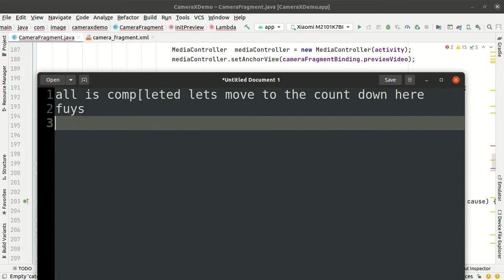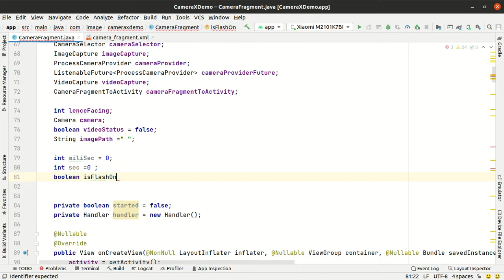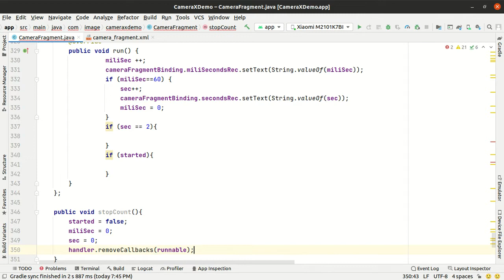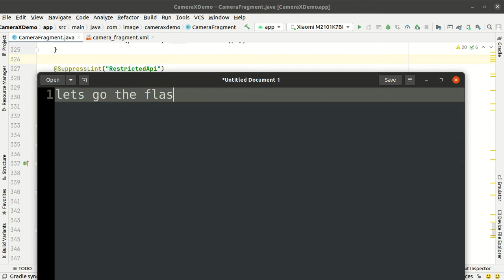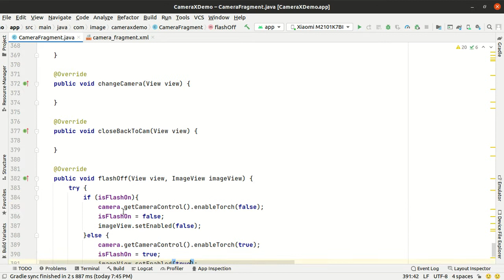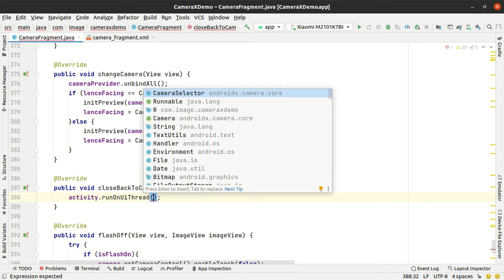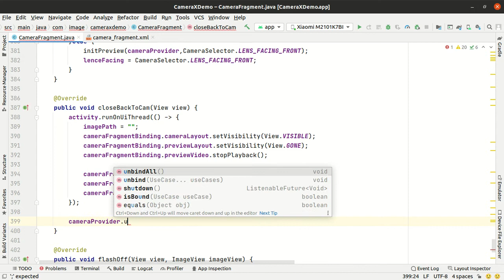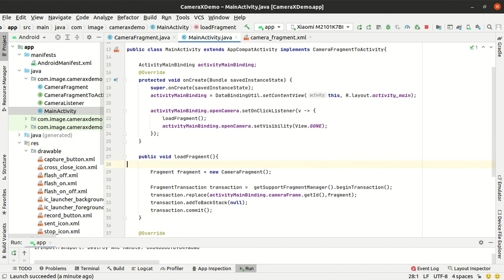CameraX jetpack Advanced Android,Getting to know CameraX in Java ImageCapture Video Capture | Part 7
CameraX Jetpack Android Example countdown , start recourding count , seconds countdown, Advanced Android functioning Getting to know CameraX, Android jetpack cameraX in java example